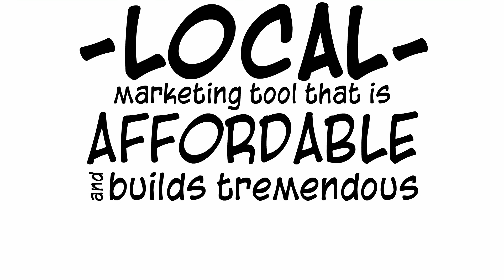St Joseph's website sponsorship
Learn more about sponsoring the St Joseph's parish and school website.